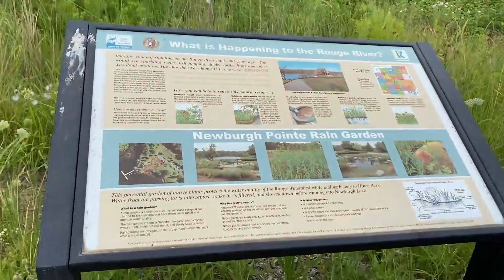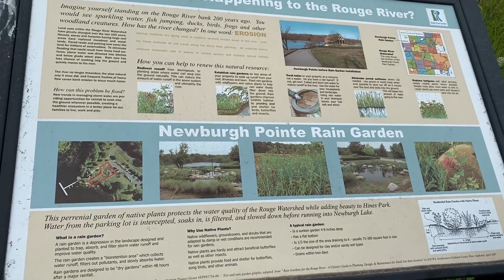மக்கள் ஒரு பொழுதுபோக்காக அமெரிக்காவில் மீன் பிடிப்பது எப்படி | Fishing + Nature